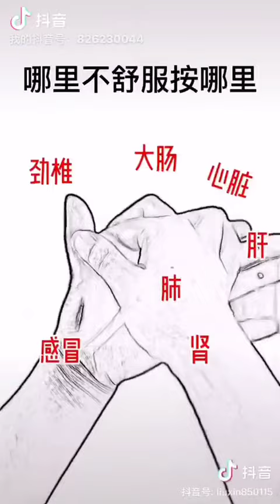健康手部按压法 哪里不舒服按哪里